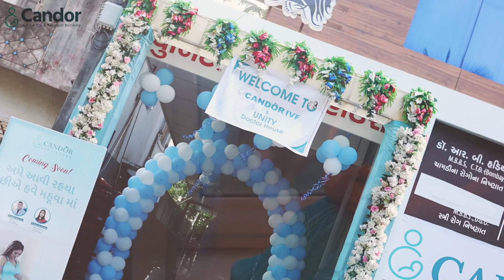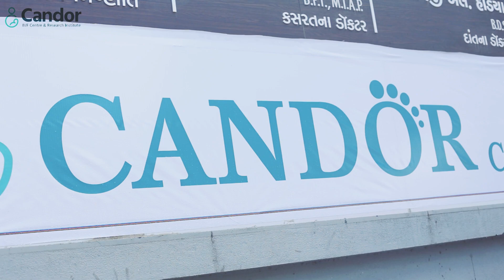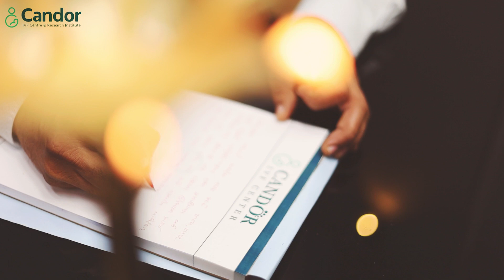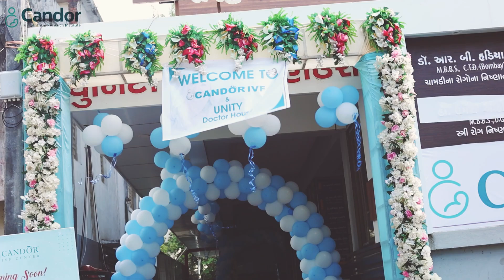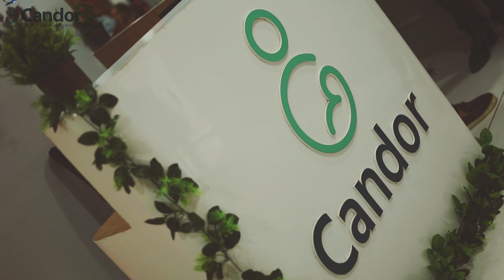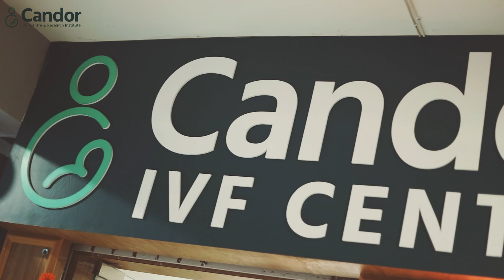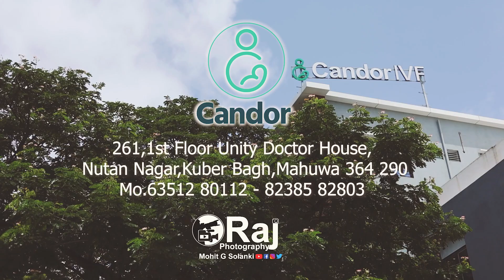Our New Branch Opening at Mahuva, Bhavnagar, Gujarat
પરમ કૃપાળુ પરમાત્માની અસીમ કૃપા, વડીલોના આશીર્વાદ, મિત્રોના પ્રેમ અને સહકારથી તેમજ સંતુષ્ટ દર્દીઓના આશીર્વાદથી સુરતની ભવ્ય સફળતા બાદ મહુવા ને આંગણે નિઃસંતાન દંપતીઓ ના ઘરે પારણું બંધાય અને પરિવાર પરિપૂર્ણ થાય એવી શુભ આશા સાથે Candor IVF Centre તેની નવી બ્રાન્ચ સાથે આવી ગયું છે..

એડ્રેસ:- ૨૬૧, પહેલો માળ,યુનિટી ડૉકટર હાઉસ, નૂતન નગર,કુબેર બાગ, મહુવા.

Candor IVF Center Main Branch